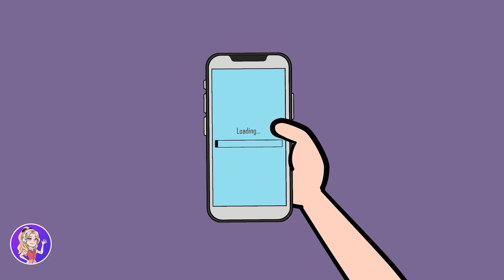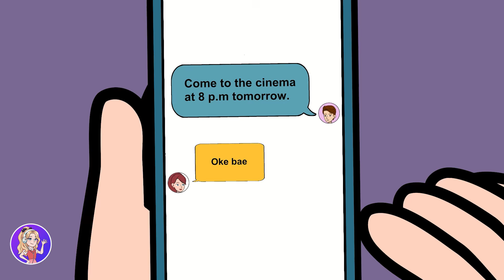I Got My Handsome Teacher Fired